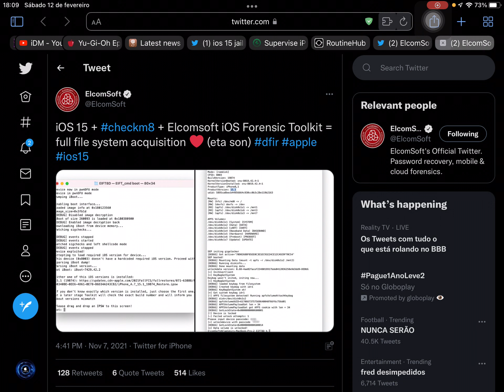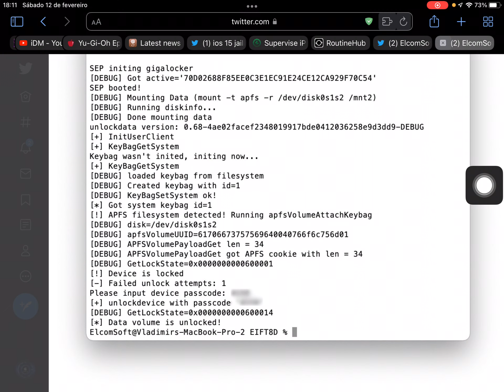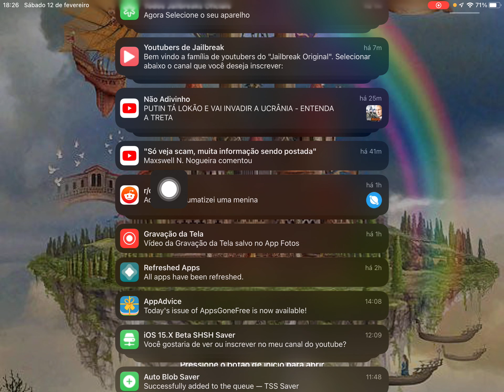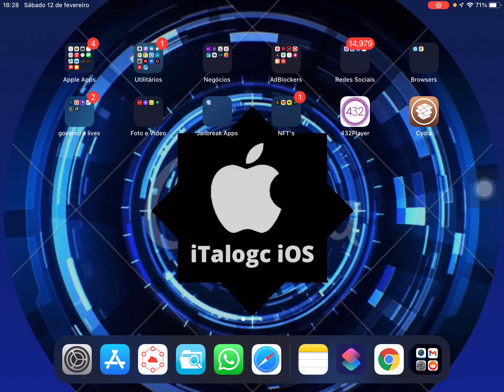JB15 Notícias nada Agradáveis Novamente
Execução do Jailbreak Checkra1n no iOS15.1 (exploit do momento):
1ª parte do processo (aparelho em DFU):

Atalho de jailbreak iOS1 ao 15 "em breve"